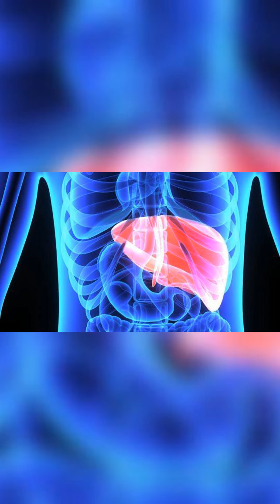5 Side Effects Of Green Tea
5 Side Effects Of Green Tea
Are you a fan of green tea? Well, you might want to know about these side effects of green tea before you reach for your next cup.

Transition: Let's dive into the first side effect of green tea - it can cause insomnia if consumed in large amounts. So, make sure to enjoy your green tea in moderation to avoid any sleepless nights.

Next up green tea has been known to interact with certain medications, so it's important to consult with your doctor before adding it to your daily routine.

Another side effect of green tea is its potential to cause stomach issues, such as nausea and diarrhea. If you experience any discomfort after drinking green tea, consider reducing your intake.

Did you know that green tea contains caffeine? Excessive consumption of caffeine can lead to jitteriness and increased heart rate. Be mindful of how much green tea you're consuming throughout the day.

Lastly, green tea may interfere with iron absorption. If you have an iron deficiency, it's best to consume green tea between meals to minimize this effect.

So, there you have it - 5 side effects of green tea to be aware of. Enjoy this beverage in moderation and listen to your body to ensure a positive experience.